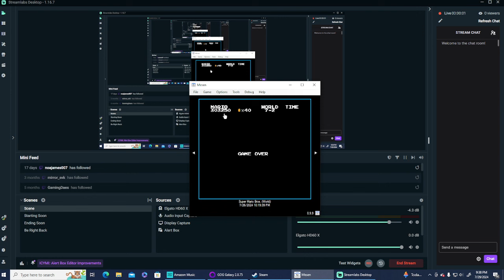Garry Kitchen's Battletank